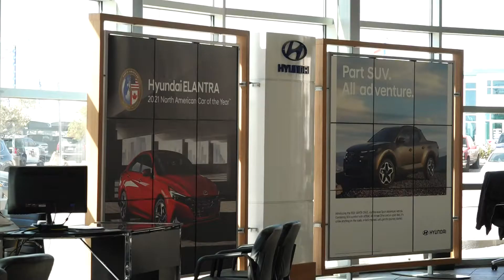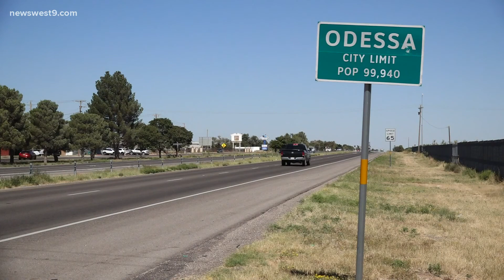What is happening with used & new cars?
NewsWest 9 spoke to an Odessa car dealership to find out more about the problems being caused by the chip shortage.